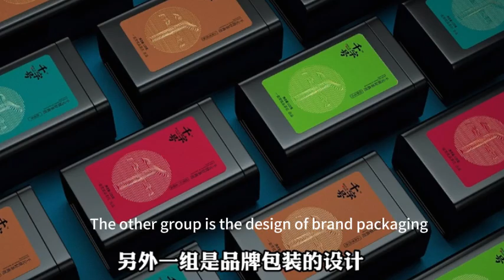Do not make the mistake of tea brand packaging design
Guangzhou Union Packing Co., Ltd manufactures & provides packaging machines & Packaging film/bags located in Guangzhou, China.
We adheres to the guidelines of "customer satisfaction, business sustaining, excellent quality and expansion and innovation".